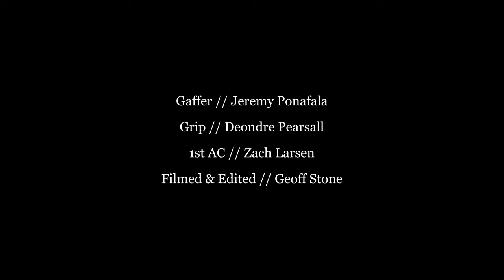Working Late | Horror Short | Canon C200 RAW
A guy working late in an office realizes he isn't alone.

Directed / Filmed / Edited by Geoff Stone
Starring
Chari Konomi
with Ksenija Marković as "The Monster"
Gaffer // Jeremy Ponafala
Grip // Deondre Pearsall
Assistant Camera // Zach Larsen

A Lightning Studio Production
Shot on location at Goldey-Beacom College
Filmed with the Canon C200

Thank you for stopping by and watching this short film!